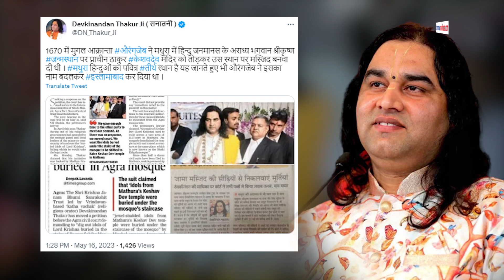Agra के Jama Masjid में भगवान कृष्ण की मूर्तियों के होने का क्या है दावा? | Devkinandan ThakurJi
कथावाचक देवकीनंदन ठाकुरजी ने दावा किया है कि आगरा के जामा मस्जिद में भगवान कृष्ण की मूर्तियां दबी हुई है. अब ये मामला कोर्ट में जा चुका हैं. खुदाई की भी मांग हो रही है.